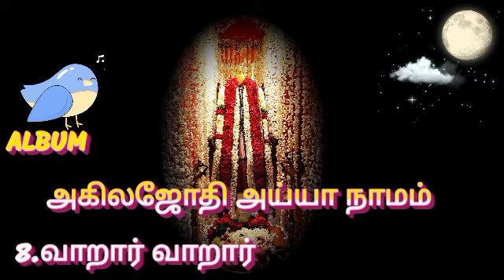அய்யா வைகுண்டர் பாடல்